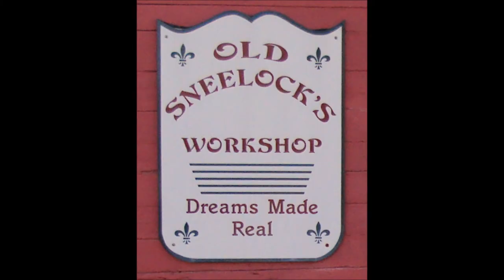MAKING A SAW TILL ~ PART 3 ~ CUTOUT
I went a little off plan with an explanation of using a rip saw. Power tools are a good way to do a lot of work quickly with less of a skill requirement. But the upfront cost for the equipment and extras cause people to shy away from some fun work. For a small investment in money and time to learn how the tools work. A complete carpentry kit can be carried in one tool box.